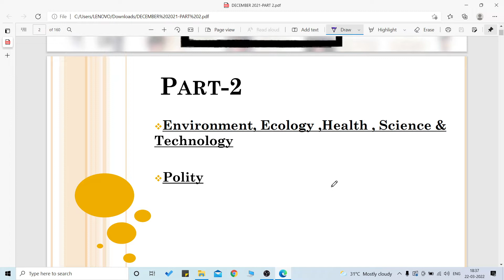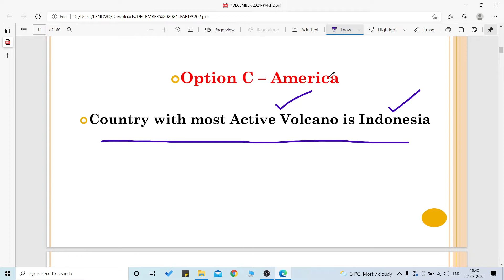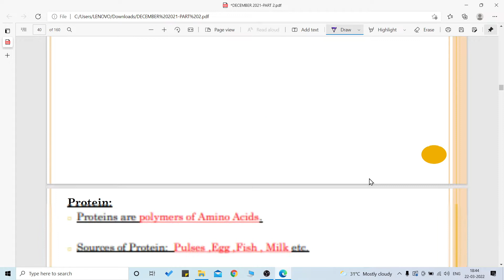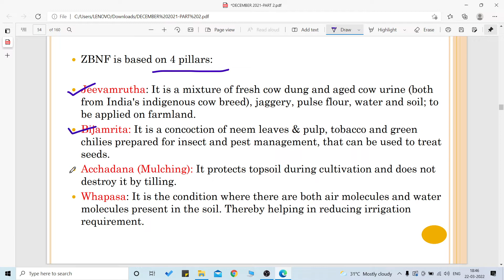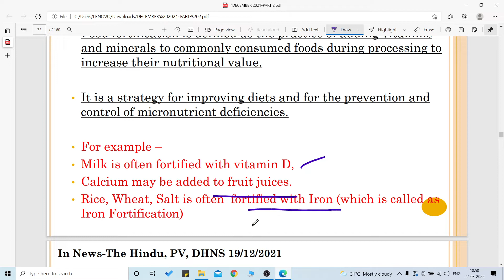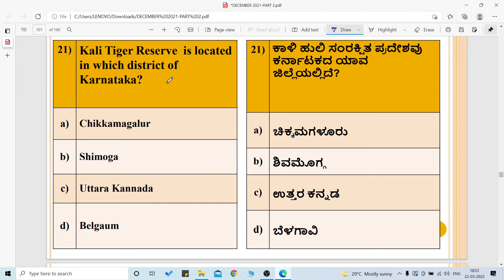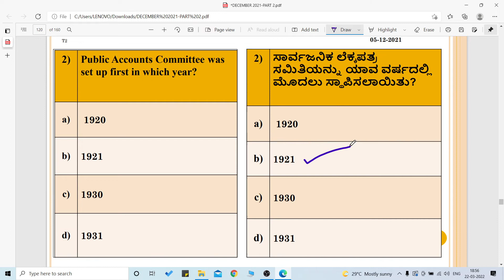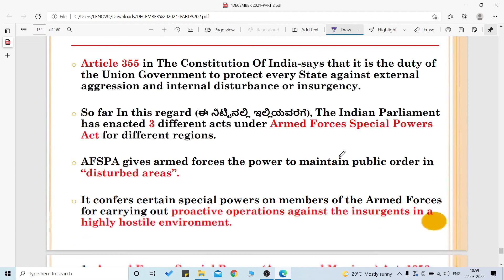DECEMBER CURRENT AFFAIRS IN KANNADA | DECEMBER MONTHLY NEWSPAPER ANALYSIS IN KANNADA| 200+ QUESTIONS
DECEMBER 2021 MONTHLY CURRENT AFFAIRS IN KANNADA | DECEMBER 2021 MONTHLY NEWSPAPER ANALYSIS IN KANNADA | 200+ QUESTIONS | PART 2 |

December 2021 monthly Current Affairs in Kannada
December 2021 monthly News Paper Analysis in Kannada
December 2021 monthly GK Recap in Kannada
December 2021 monthly Current Affairs Highlights in Kannada
Monthly current affairs in kannada 2021
Monthly newspaper analysis in kannada
Prajavani Monthly newspaper analysis in kannada
 2021 ಕನ್ನಡದಲ್ಲಿ ಪ್ರಚಲಿತ ಘಟನೆಗಳು
2021 ಕನ್ನಡದಲ್ಲಿ ನ್ಯೂಸ್ ಪೇಪರ್ ವಿಶ್ಲೇಷಣೆ
ತಿಂಗಳ  ಸುದ್ದಿ ಪತ್ರಿಕೆ ವಿಶ್ಲೇಷಣೆ
ತಿಂಗಳ  ಪ್ರಚಲಿತ ಘಟನೆಗಳ ವರದಿಗಳು

Daily newspaper analysis in kannada,Daily Current Affairs in kannada 2021 News are chosen from The Hindu, Prajavani , Vijaya Karnataka, Deccan Herald Newspapers. The Current affairs news analyzed in the form of Multiple Choice Questions(MCQs) to help aspirants develop inquisitive and analytical skills.